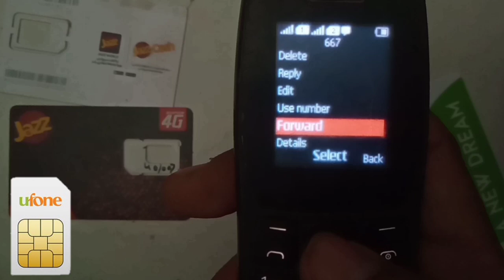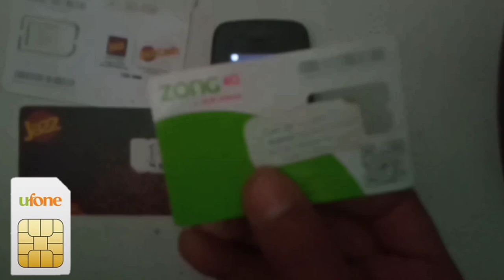How to convert any sim to Ufone network | Telenor sim ko Ufone network pay kaise convert karen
How to convert any sim to Ufone network | Telenor sim ko Ufone network pay kaise concert karen
how to convert any to ufone network
how to change ufone sim to jazz
how to convert jazz to ufone network
how to convert telenor sim to ufone network
how to convert jazz sim to ufone network
convert sim to ufone
how to convert zong to ufone
how to convert jazz to ufone sim
how to convert ufone sim to jazz
how to convert zong sim to ufone
how to change ufone sim to zong
telenor to ufone convert
ufone sim convert to scom
how to change ufone 3g sim to 4g
ufone sim convert to jazz
ufone convert to telenor
how to convert e into 4g
how to convert 3g ufone sim to 4g
how to convert zong sim to ufone network